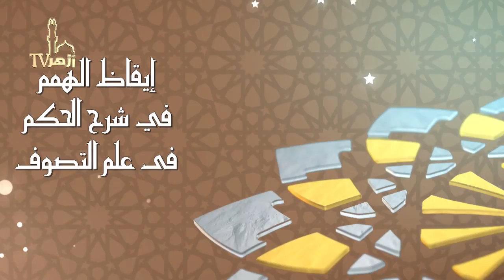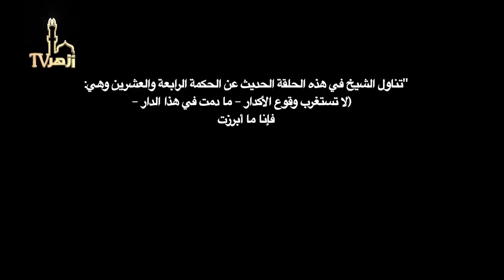إيقاظ الهمم في شرح الحكم في علم التصوف الحلقة 55 للدكتور محمد مهنا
لا تستغرب شيئا من تجليات الحق
"تناول الشيخ في هذه الحلقة الحديث عن الحكمة الرابعة والعشرين وهي: (لا تستغرب وقوع الأكدار – ما دمت في هذا الدار – فإا ما أبرزت إلا ما هو مستحق وصفها ، وواجب
نعتها)"